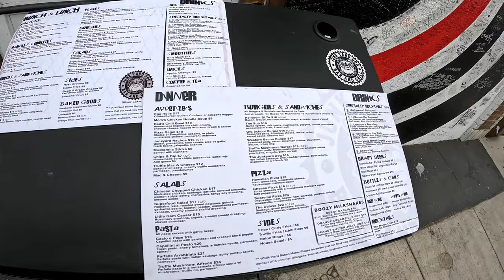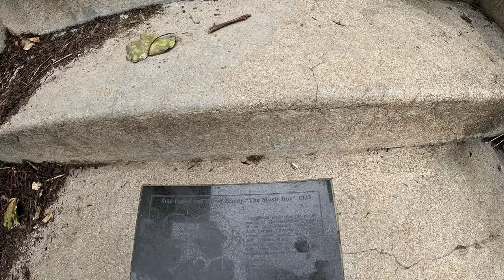Music Box Steps, (Laurel & Hardy 1932 film), Silver Lake, LA 2023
This simple set of municipal steps attracts thousands of Hollywood history buffs looking to experience one of the most iconic set pieces of the classic Hollywood era.

Famous silent-film comedy duo Laurel and Hardy created what was arguably their most iconic work with the 1932 talking film The Music Box.  The slapstick short’s most memorable scene is a string of gags involving the duo attempting to move a massive piano up a long flight of stairs. They are not good at it. When they finally reached the top, the mailman arrived and told them they could have parked up the hill. This set of steps still exists in the Silver Lake section of Los Angeles, and to this day is commemorated by both a marble plaque explaining the location’s significance and a street sign marking the site. Locals and tourists alike can visit the public walkway.

The Music Box is a Laurel and Hardy short film comedy released in 1932. It was directed by James Parrott, produced by Hal Roach and distributed by Metro-Goldwyn-Mayer.

The steps, 133 with multiple landings, which are the focal point of The Music Box, still exist in the Silver Lake district of Los Angeles, near the Laurel and Hardy Park. The steps are a public staircase that connects Vendome Street (at the base of the hill) with Descanso Drive (at the top of the hill), and are located at 923-925 North Vendome Street near the intersection of Del Monte Drive. A plaque commemorating the film was set into one of the lower steps